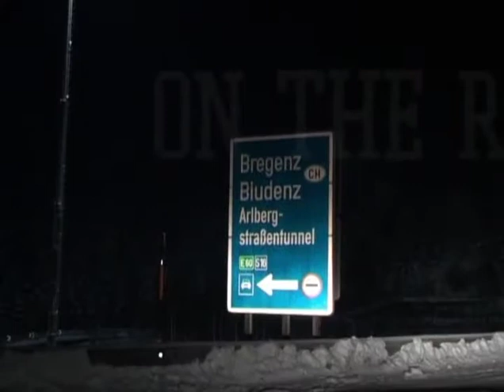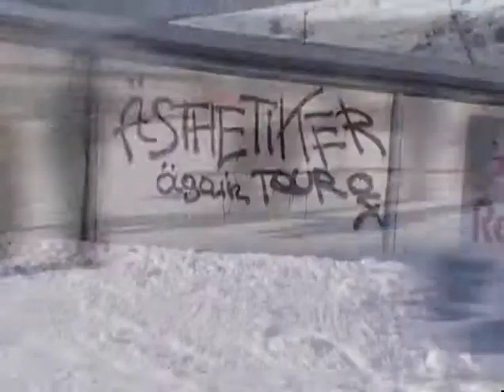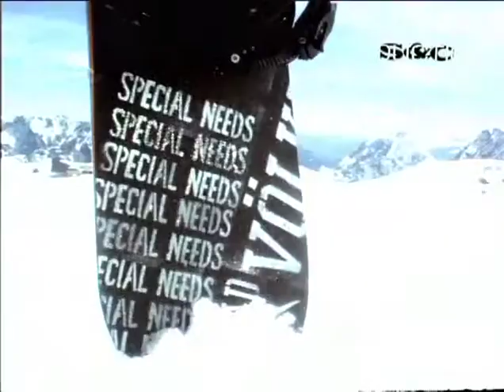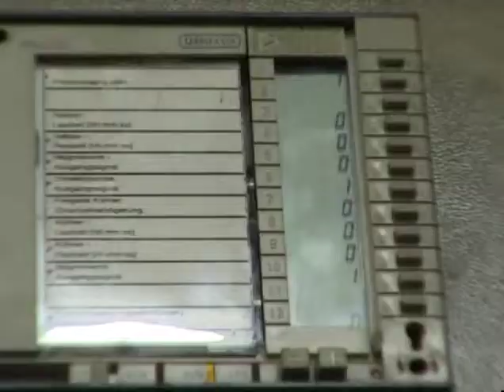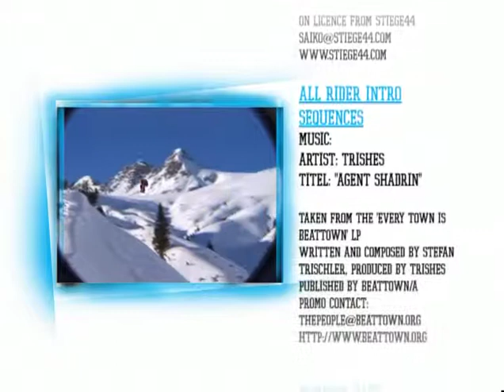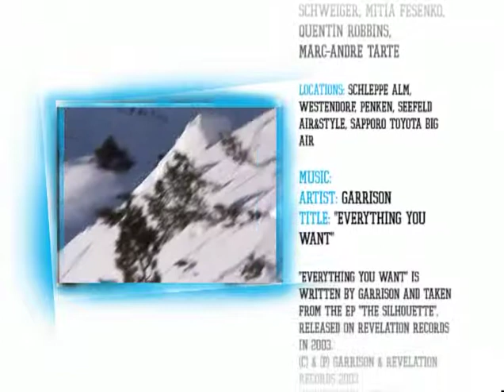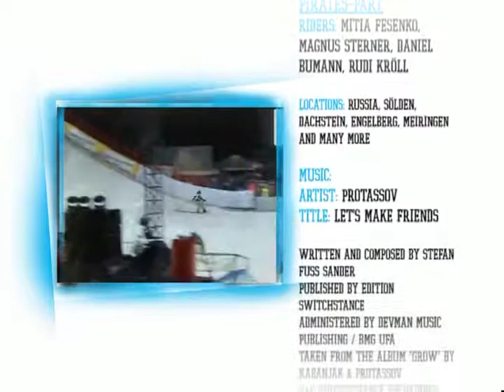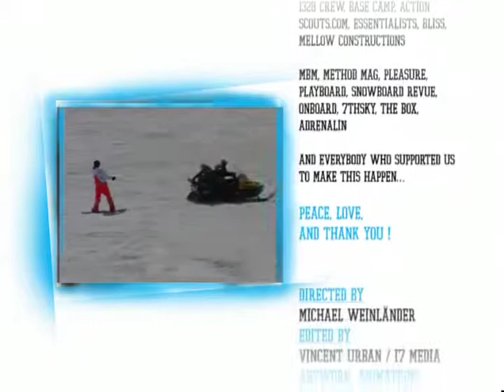Take One - Volkl SNB team movie 2004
Take One - Volkl Snowboards team movie 2004